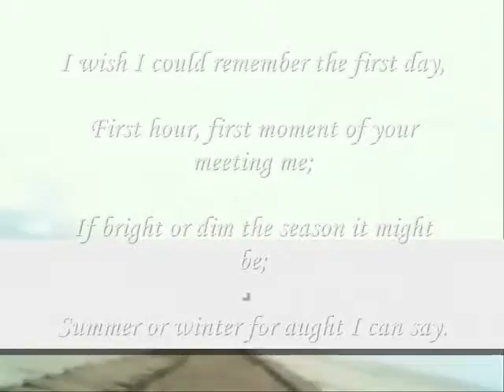Summer or winter for aught I can say.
do.
do so
Money is an excellent servant, but the host
very bad.